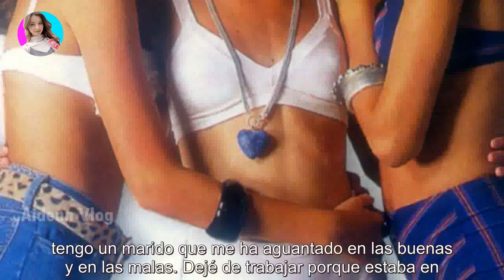La nueva vida de Moira Gough, la modelo top que se retiró a los 23 años en medio de una depresión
La nueva vida de Moira Gough, la modelo top que se retiró a los 23 años en medio de una depresión - Últimas Noticias teleshow

Decidió bajarse de las pasarelas y dejar su carrera en pleno auge para instalarse en México. A la distancia, asegura que la llegada de ...